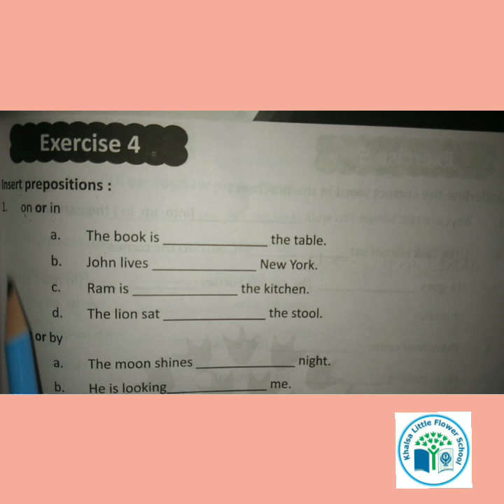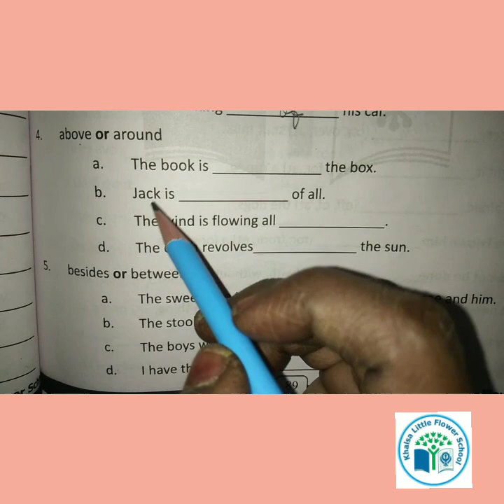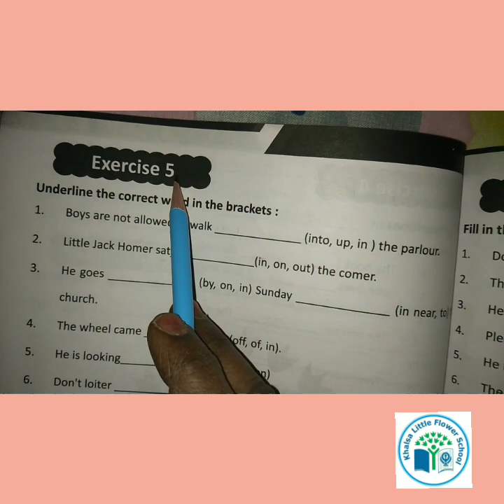GRADE 4| GRAMMAR |CH 12 NUMBER OF NOUNS| PART 2| KHALSA LITTLE FLOWER SCHOOL